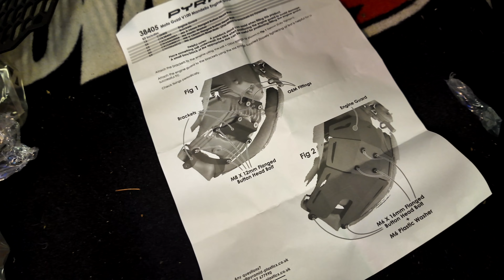Pyramid Mods for The V100 Mandello S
In this video I will show you some awesome items from @pyramidmoto86

If you want to make use of the same sort of music try Epidemic!

For the best communication system on a motorcycle Cardo!

If you want to buy the same graphics kit! use code DROOMMOTOR or shop at shop.droommotor.nl

Best lock for radial mounted brake calipers?Roadlok!

Best motorcycle adventure gear and luggage options?
Lone Rider!